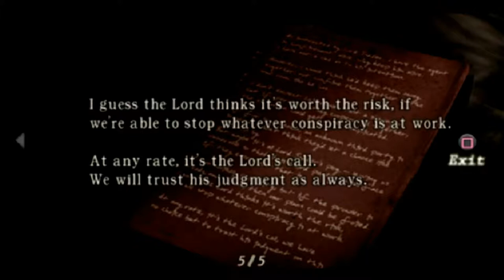Resident Evil 4 - Part 8 - (Echoes) - Player 3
I think i hear an echo.